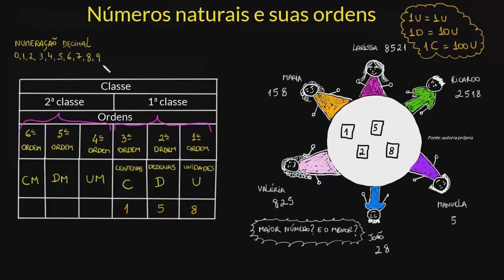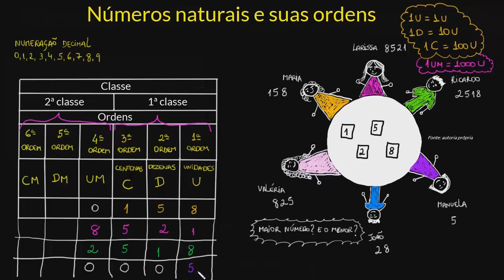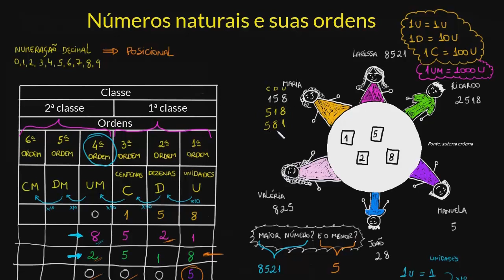Números naturais de até quatro ordens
Veja como ler e escrever números naturais de até quatro ordens.